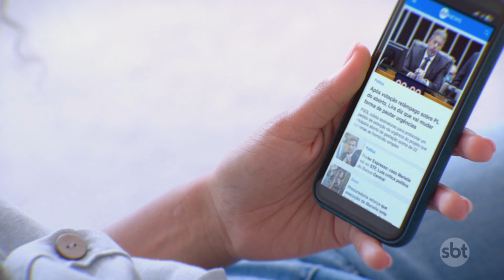Irmão de Rodrigo Faro tem a casa invadida e roubada em São Paulo | Primeiro Impacto (22/07/24)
O irmão do apresentador Rodrigo Faro foi amarrado e feito refém em um apartamento no bairro do Jardins, uma das regiões mais nobres de São Paulo.